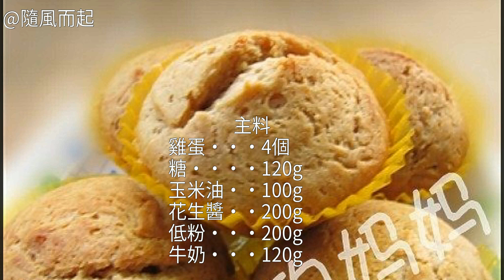花生醬瑪芬的家常做法花生醬瑪芬的家常做法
花生醬瑪芬的做法,花生醬瑪芬怎麼做好吃,花生醬瑪芬的家常做法花生醬瑪芬的家常做法 花生醬瑪芬的做法 花生醬瑪芬怎麼做好吃